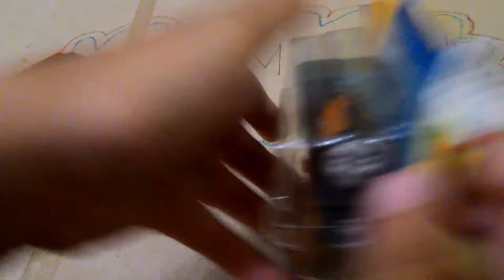Thomas and friends collectible railway unboxing Dash- unboxing review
Defenatly, many part of video i should to trim.